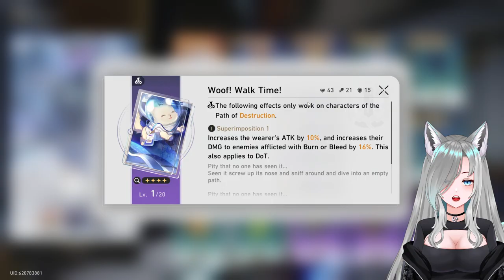Jumping Aboard The Astral Express!